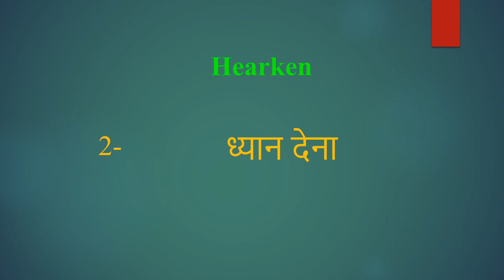Hearken meaning in Hindi | Hearken ka kya matlab hota hai | daily use English words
इस वीडियो में आप Hearken का हिंदी में मतलब समझेंगे और साथ में Hearken  का pronunciation भी सीखेंगें यानि की आप Hearken के अर्थ के साथ साथ ये भी सीखेंगें की Hearken को कैसे बोले या Hearken को बोलने का सही तरीका क्या है

Let’s learn Hindi Meaning of Hearken

Hearken meaning in english

Hearken Meaning in Hindi हिंदी में मतलब

Hindi Translation of Hearken

Hearken Meaning in Hindi Hearken का मतलब हिंदी में

Hearken Meaning in Hindi, Definition of Hearken in Hindi

Hearken Meaning Hindi Matlab Kya Hai Translate

Hearken का हिंदी क्या होता है

Hearken meaning in Hindi and English Hearken का अर्थ हिंदी एवं अंग्रेजी में Hearken definition in Hindi and English, Hearken की परिभाषा हिंदी एवं अंग्रेजी में, Hearken का मतलब, Hearken माने क्या, Hearken mane kya, Hearken  ka matlab This video is showing answer of Hearken  What is meaning of Hearken in Hindi? इस video पर प्रश्न  Hearken का मतलब हिंदी में क्या होता है? का उत्तर दिया गया है|, This video is showing answer of Hearken What is meaning of Hearken in English  इस पेज पर प्रश्न  Hearken का मतलब अंग्रेजी में क्या होता है का उत्तर दिया गया है

pronunciation of Hearken
English pronunciation of Hearken
how to pronounce Hearken